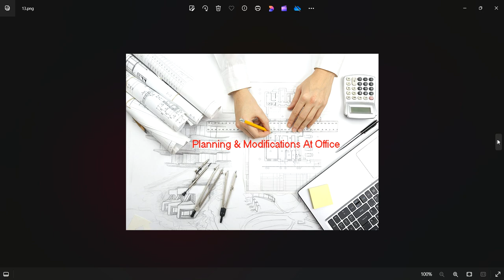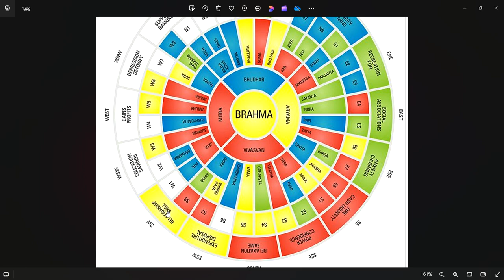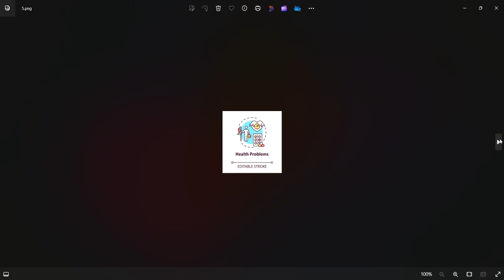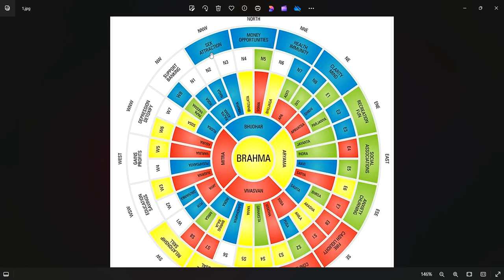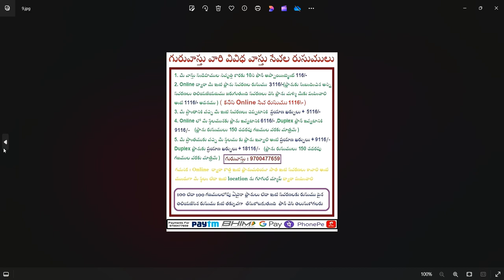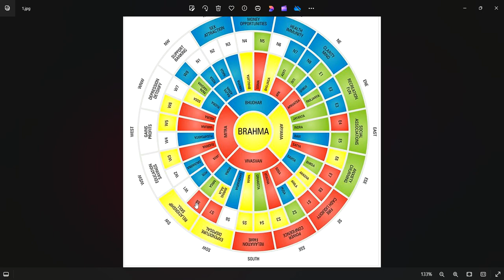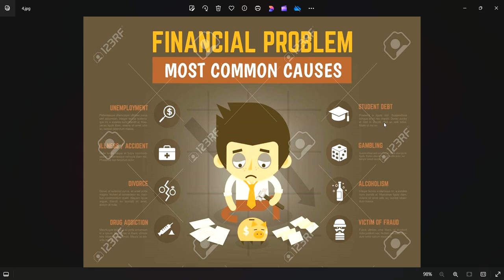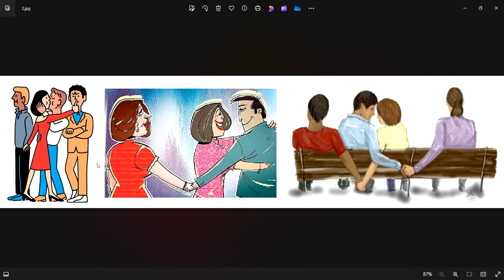అక్రమసంబంధాలు - వాస్తు దోషాలు | Extramarital Affairs || Guruvastu - 9700477659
vastu course in telugu,
colour vastu in telugu,
vastu in telugu directions,
main door vastu tips in telugu,
vastu basics in telugu,
illu vastu in telugu,
pillar vastu in telugu,
vastu tips for money in telugu,
vastu tips in telugu,
salt vastu tips in telugu,
vastu shastra telugu lo,
0 degree vastu in telugu,
glass tortoise in home vastu in telugu,
five elements vastu shastra,
learn vastu shastra in telugu,
intlo vastuvulu ekkada pettali,
mahavastu in telugu,
apartment vastu in telugu,
agneyam vastu in telugu,
bed vastu direction telugu,
bed vastu telugu,
cot placement as per vastu,
dakshinamurthy facing direction in telugu,
t junction house vastu in telugu,
first floor vastu telugu,
mahavastu for getting job,
maha vastu for kitchen,
2 bhk flat telugu,
3 side road plot vastu in telugu,
32 directions in vastu,
32 entrance in vastu,
5 elements vastu,
5 elements mahavastu,
mahavastu entrance remedies,
simhadwaram as per vastu in telugu,
vastu trees at home in telugu,
tortoise at home vastu in telugu,
vastu for beeruva in telugu,
vastu photos for home in telugu,
vastu for rented house in telugu,
ayam in vastu in telugu,
sleeping direction in vastu in telugu,
brahma sthana in vastu in telugu,
outside bathroom vastu in telugu,
vastu niyamalu in telugu,
vastu for mental health,
vastu remedies for health problems,
vastu remedies for job,
vastu remedies for home,
vastu dosh remedies for home,
vastu remedies for north east toilet,
vastu remedies for south west entrance flat,
vastu remedies for south east toilet,
vastu remedies for north west toilet,
vastu remedies for north east stairs,
vastu remedies for toilet in north direction,
vastu remedies for south west toilet,
vastu remedies for north west entrance,
vastu remedies in telugu,
vastu dosh remedies in telugu,
vastu remedies for north east kitchen,
vastu for west direction,
vastu remedies for study,
vastu shastra remedies without demolition,
extramarital affair of husband,
extramarital affair of wife,
extra marital affair after marriage,
extra marital affair after marriage short film,
extra marital affair after marriage malayalam,
extra marital affair after marriage movie,
extra marital affair after marriage law,
extra marital affair after marriage astrology,
extra marital affair after marriage short film malayalam,
extra marital affair after marriage tarot reading,
extra marital affair after marriage web series,
extra marital affair after marriage english movies,
extra marital affairs series on netflix,
law against extra marital affair,
extramarital affair with a married woman,
extra marital affairs in india,
extramarital affairs in crime patrol,
extra marital affair before marriage,
extramarital affair of husband crime patrol,
extramarital affair of married woman savdhaan india,
extramarital affair of married man,
extramarital affair of husband short film,
extramarital affair in india,
extramarital affair in web series,
extramarital affair in astrology,
extramarital affair in islam,
extramarital affair in kundali,
extramarital affair in crime patrol,
extramarital affair in movies,
extramarital affair in savdhaan india,
extramarital affair in horoscope,
extramarital affair in palmistry,
extra marital affair in islam,
extra marital affair in animal movie,
extra marital affair law in india,
extra marital affair law in india 2024,
extra marital affair law in india 2020 in hindi,
extra marital affairs law in india 2023 in hindi,
extra marital affair legal in india,
extra marital affairs law in india 2022 in hindi,